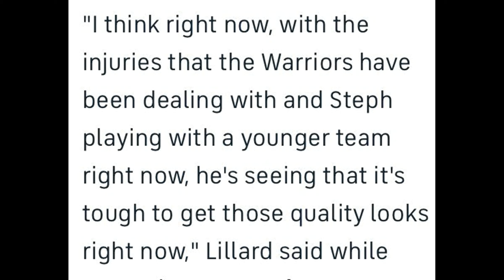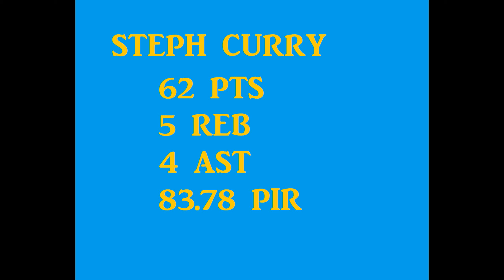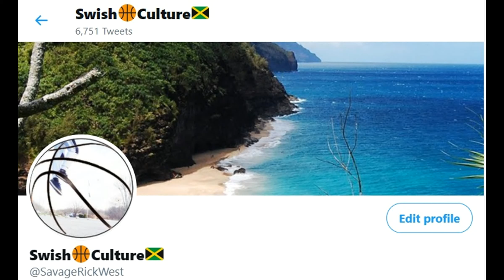Steph Curry Is UnSTOPPABLE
In this video, I discuss the recent matchup between the Golden State Warriors and the Portland Trailblazers, including Steph's explosion for 62 points, Steph Slander, and James Wiseman achieving his first double double.